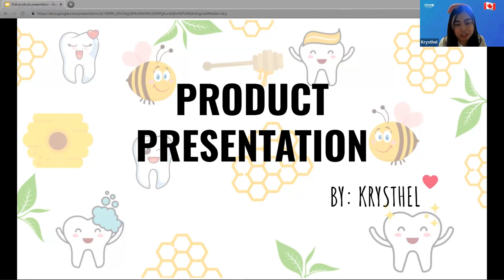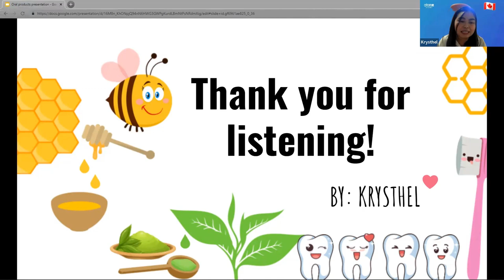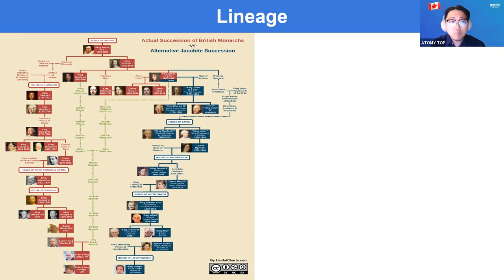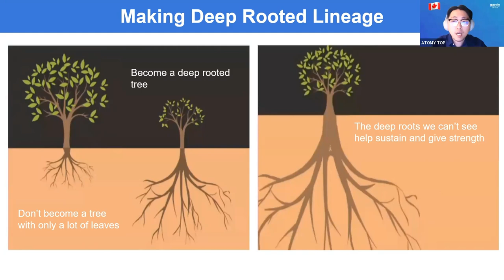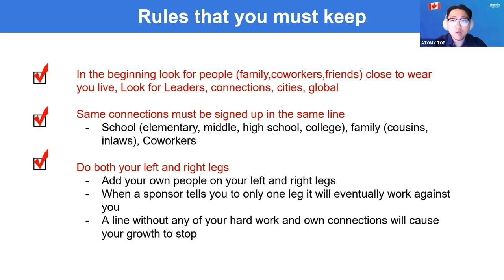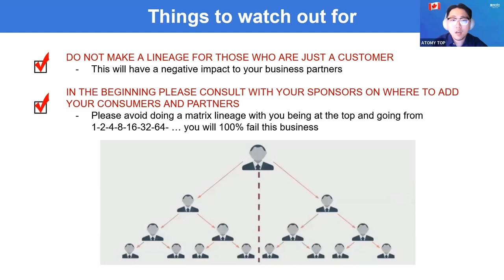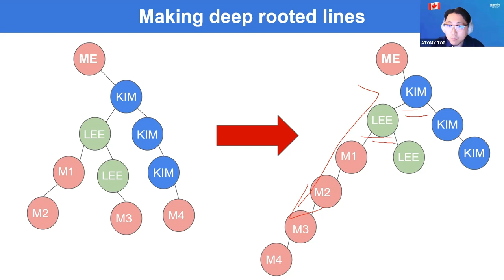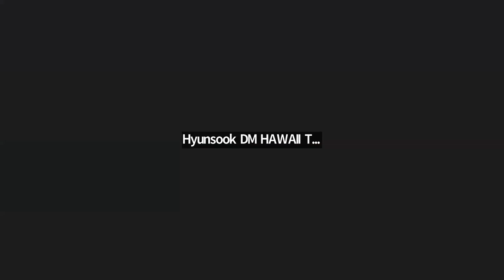Atomy English/ July 13th,2023How to CreateProperLineage? /DM Daniel Kim